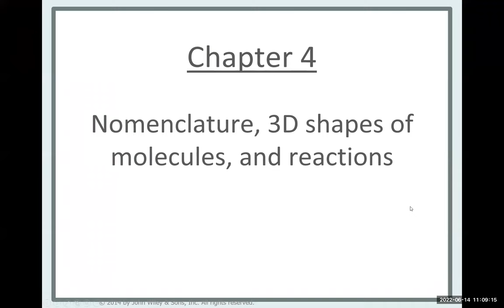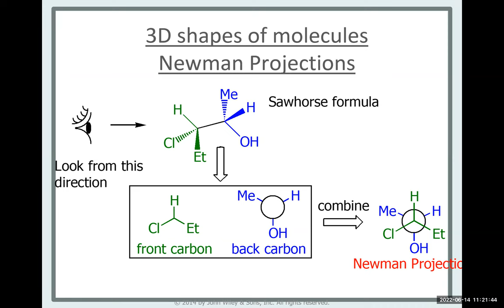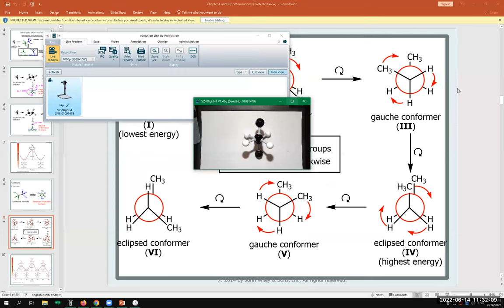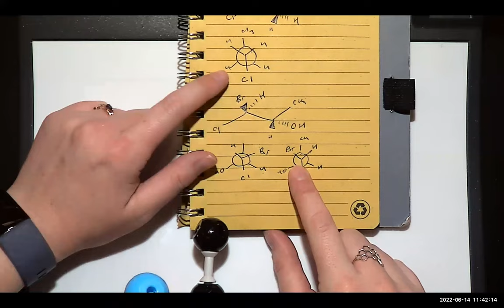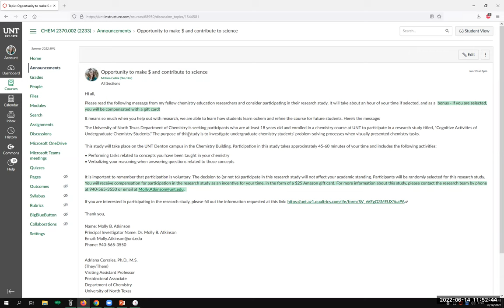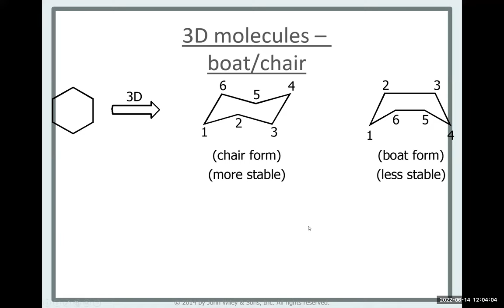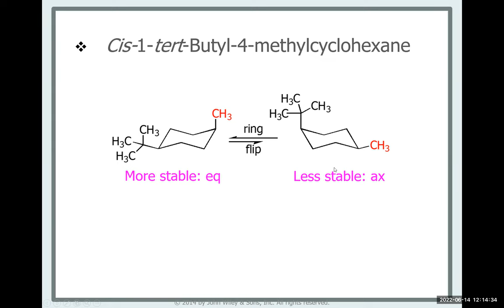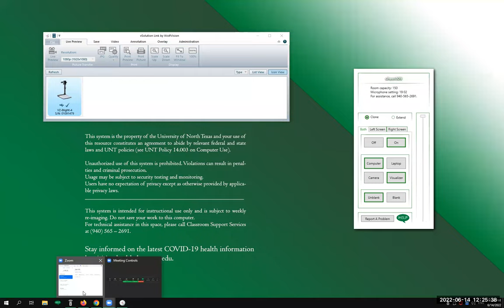Newman projections, boat/chair, other shapes of molecules SERIES: Classroom lectures Part Six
This is class six, detailing 3d shapes of molecules

Here are 6 habits/mindsets that I think really help in preparing for ochem:

Something else I’ve noticed that my students struggle with is actually not their foundational understanding, but how they actually STUDY for the course. So, here are some bits of advice that I also have for how to actually doing the studying:
Here’s how I recommend students organize their notes: